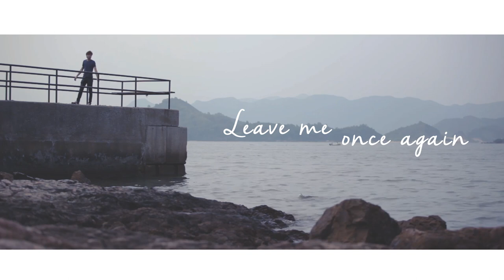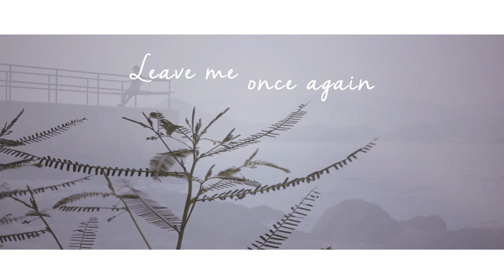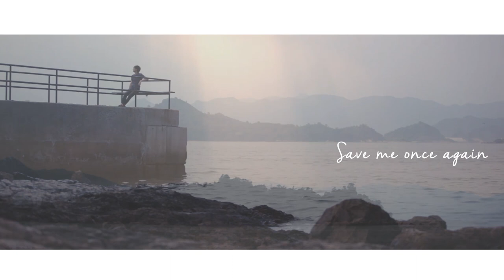12.8 - Once Again (2015 Version)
12.8 - Once Again (2015 Version)
Lyrics by Timothy Cheuk@12.8

Britpop , Hong Kong

Special Thanks :
Brain Chan        (Keyboard)
Athena Black    (harmony)
Timothy Cheuk       (Mixing)